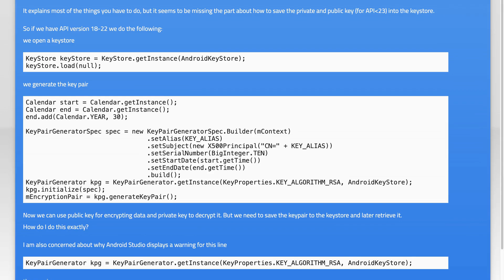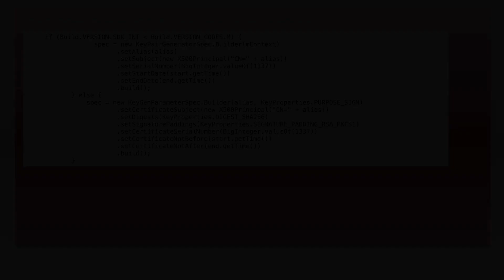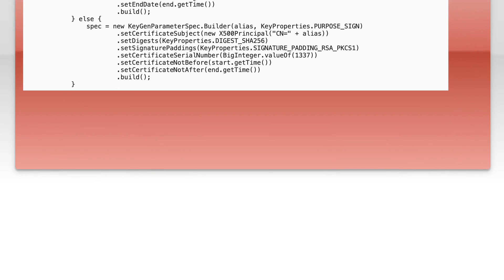Storing private keys in keystore in Android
android: Storing private keys in keystore in Android

Related to: android, android-keystore